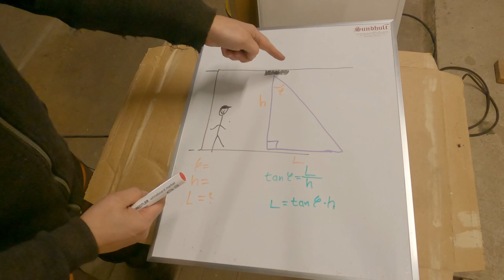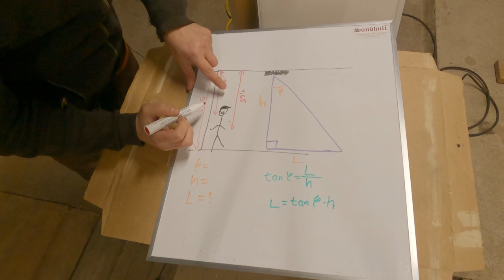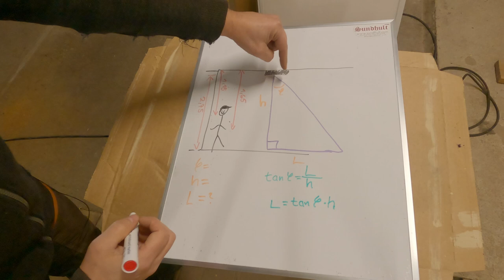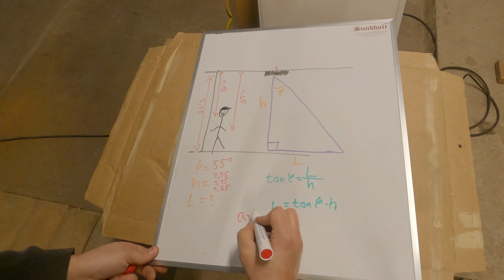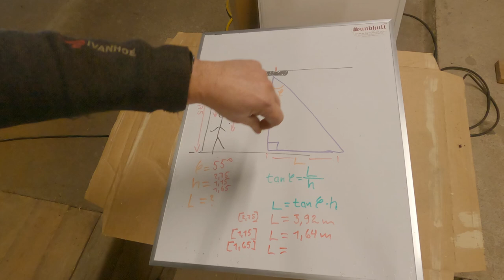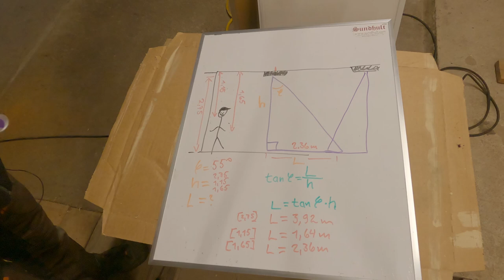Tunnelförberedelser, lås till träverkstad och uträkning för LED-belysning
Det är full fart för att få i ordning växthustunneln så att hönsen kan flytta in där för vintersäsongen. Christian bygger en vägg för att få ett förrum och berätta mer om tankar om förbättringar.

Dessutom upptäcker han att låsen till träverkstaden inte är monterade än, och ser till att fixa det. Så nu kan vi låsa ordentligt om sakerna vi har där inne.

Ramarna till den nya LED-belysningen har kommit också, och Christian räknar lite mer noggrant hur LED-panelerna skall fördelas i taket så att det blir ett jämt och bra ljus över arbetsytorna.

INNEHÅLL:
0:00 Inledning
0:24 Förberedelser i tunneln
6:05 Monterar lås i träverkstad
8:17 Bygger på dörr till förrummet i tunneln
11:15 Förrummet är klart
15:40 Ramar till LED-panelerna
18:05 Uträkning av ljusbild för LED-belysning
23:10 Filmertest/flickertest av LED-panelerna
23:59 Sammanfattning